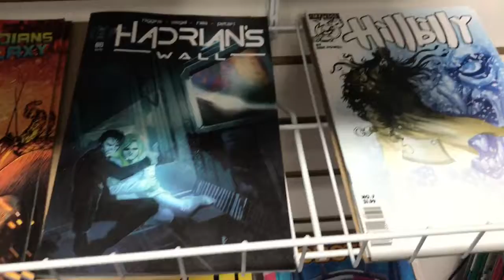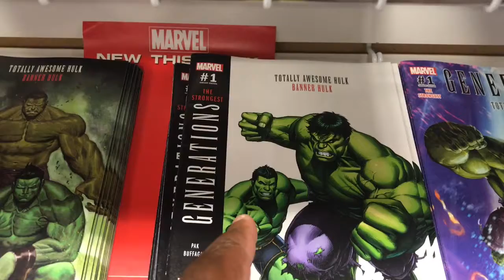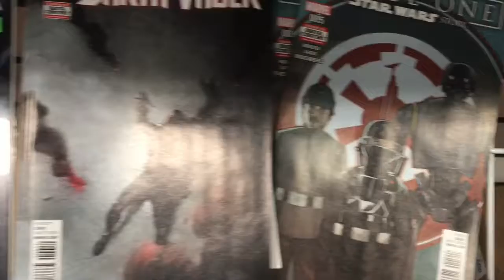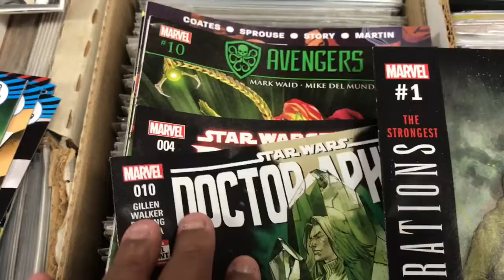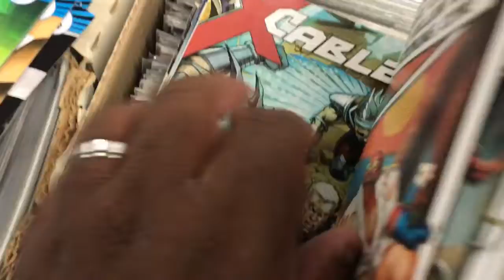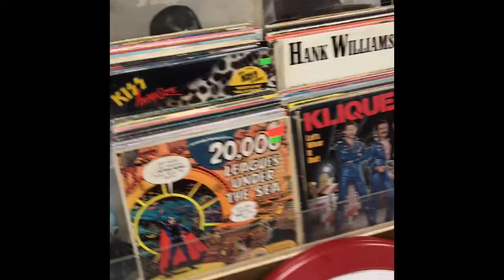Kev's Weekly Pull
Kev's weekly pull come on in and see what's new on the rack